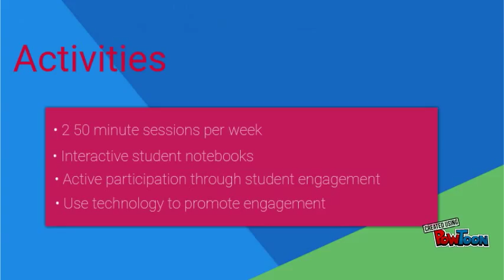Evaluation Exercise 1 - Middle School Spanish